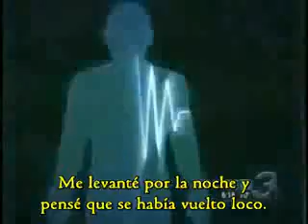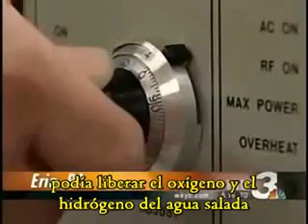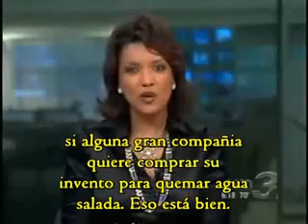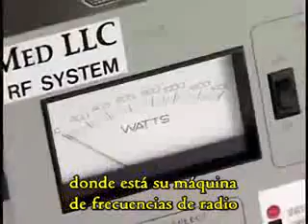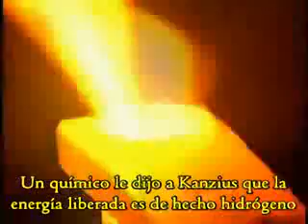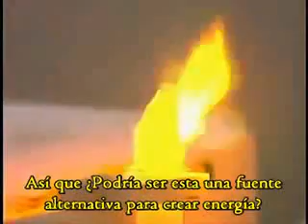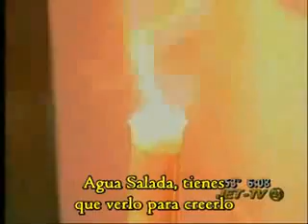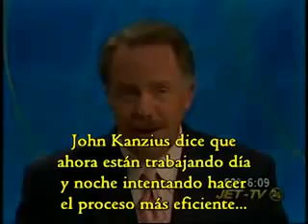AGUA SALADA REEMPLAZA AL PETROLEO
tecnologias alternativas ocultas censura agua salada petroleo